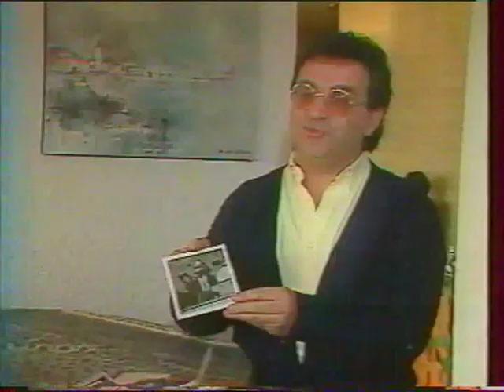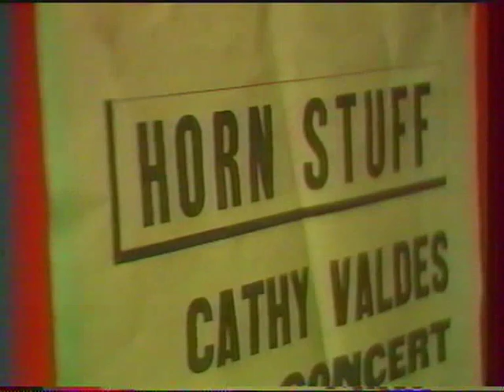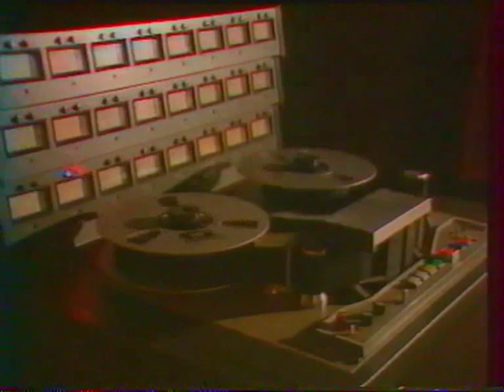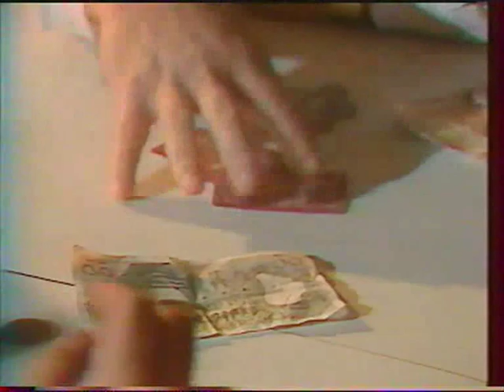Franck CHESSA avec le Big Band de Grenoble devenu ORJ...Reportage TV sur France 3 en 1986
Reportage France 3 en 1986, quand le big band de Grenoble est devenu O.R.J (orchestre régional de jazz) avec André Aneli, Pierre Drevet, Franck Chessa, Guy Michel, Xavier Fratelly, Gilbert Doja, Gilles Farinone, Bruno Vinit, Robert Tournon, Pascal Berne, Gilles Pernet et bien d'autres...